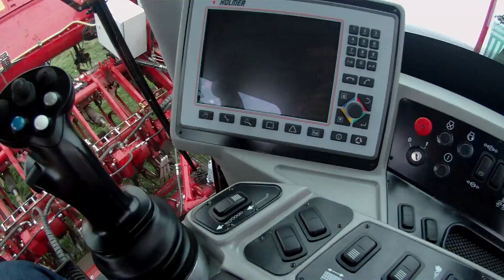Výstava 2015/Polní den cukrovky a kukuřice Sloveč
New holland,fendt,case,class,grimmer,holmer,ropa,horsch,amazon,lemken a mnoho dalších na polní dnů na sloveči
Stole The Show - Kygo featuring Parson James